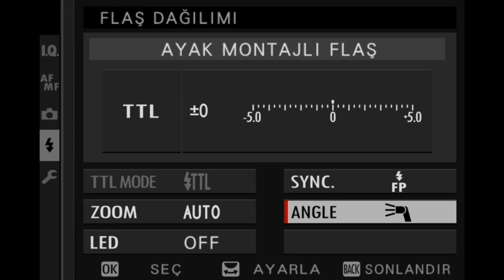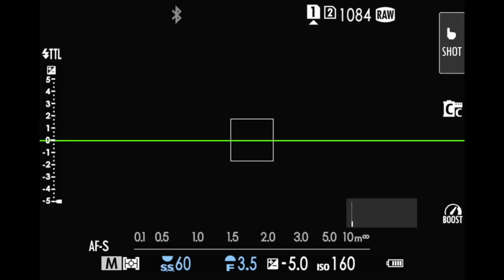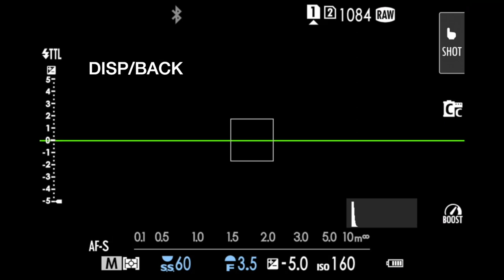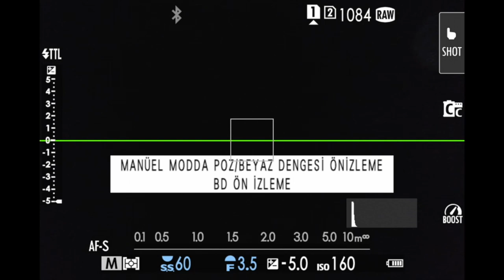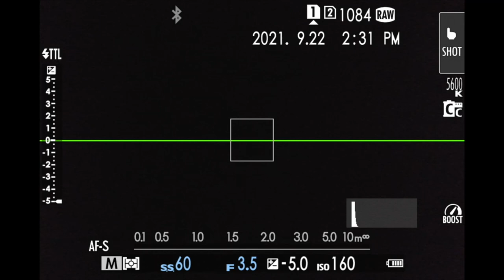FUJİFİLM'İNİZDE FLAŞ AYARLARI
FUJİFİLMİNİZİDE FLAŞ İLE İLGİLİ HER TÜRLÜ FLAŞ AYARLARI

İÇERİK
0:00 - İNTRO
0:22 - TTL MENÜ
1:50 - FLAŞ TELAFİSİ
2:40 - FLAŞLI ÖNİZLEME AYARI
4:30 - TAVSİYELER VE BEYAZ DENGESİ AYARI
5:37 - OUTRO